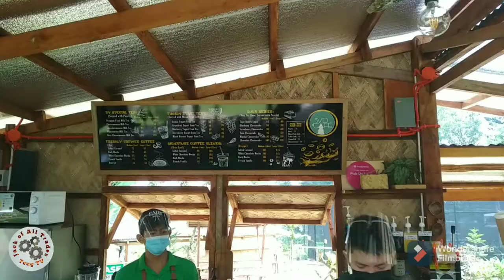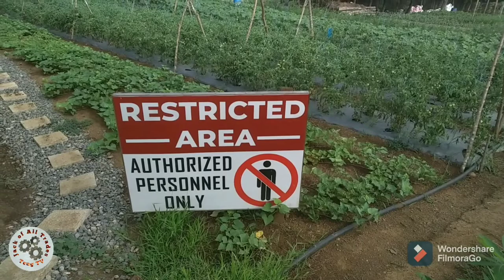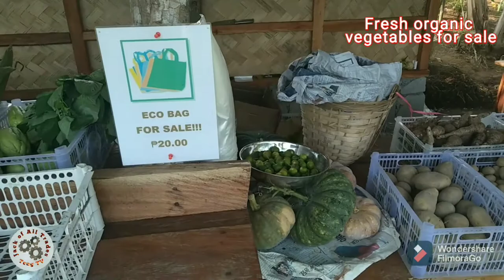A quick tour @ SVD Farm Tagaytay City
SVD FARM (Divine Word Seminary) is located at back of Adoration Convent of Divine Mercy - also known as Pink Sisters Convent
Brent Road, Tagaytay City, Cavite
App used: filmoraGo video editor